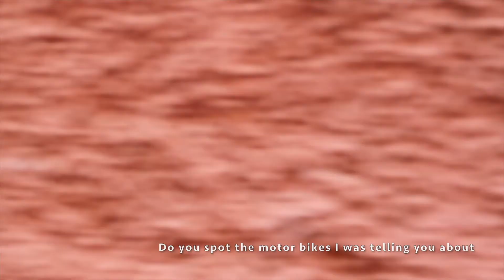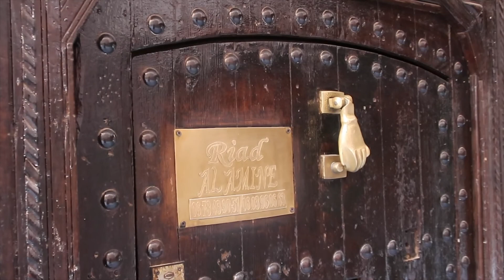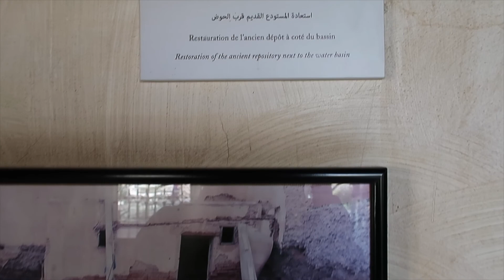Vlog 3 | Neighbourhood Tour | Le Jardin | Marrakech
This vlog is a tour of the neighbourhoods in the medina the quieter areas where the Riads are located.
I also take you through the Le Jardin Secret Gardens.

Iphone 11 max  did a great job too.